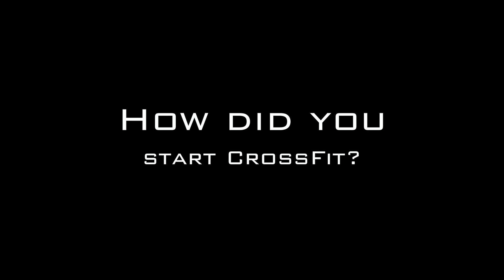Alexa Mark - Athlete of the Week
Alexa just finished up her fall intership with us and did an amazing job!